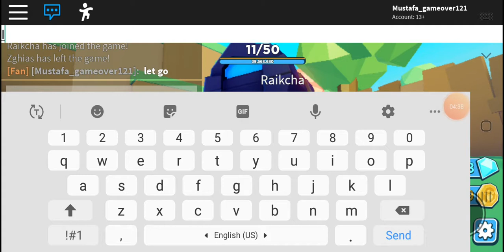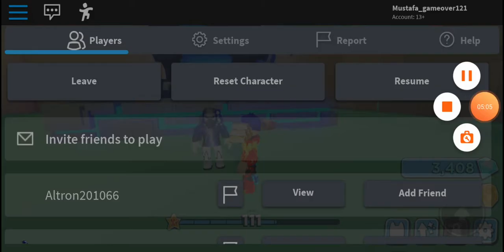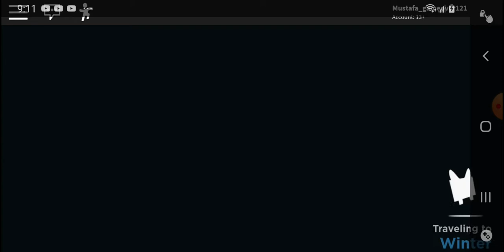Play roblox|VOLCANO-PET simualtor 2!/get big box open give me pro